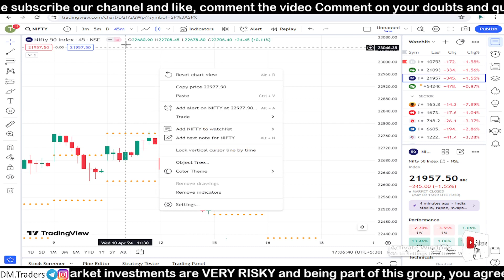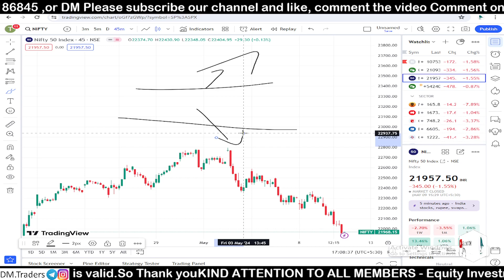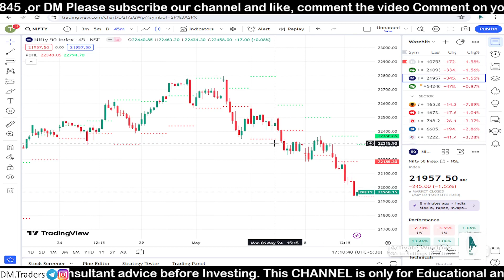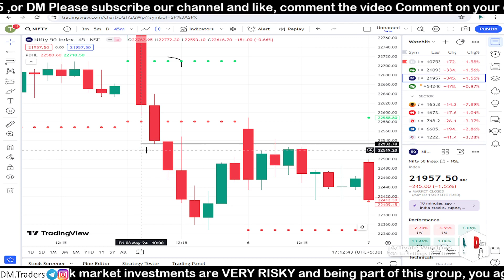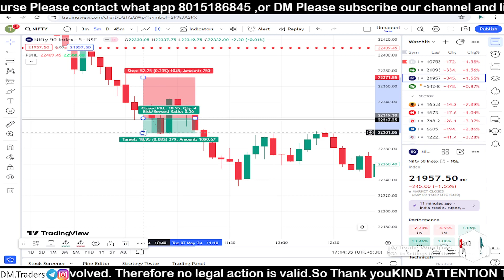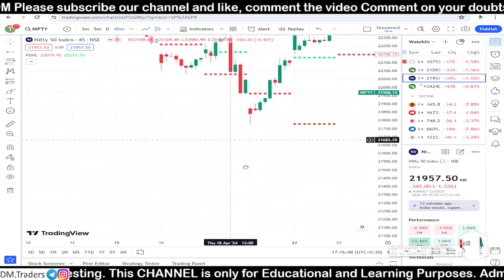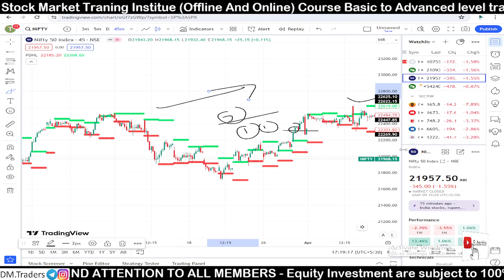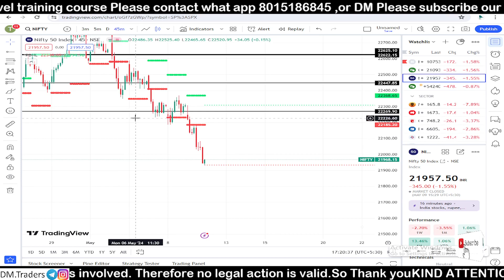5L PROFIT🔥STRATEGY PAID COURSE WITHOUT INDICATOR 🤑||99% ACCURACY||21-No Loss Strategy|Daily Profit